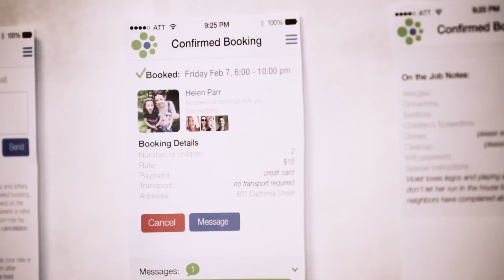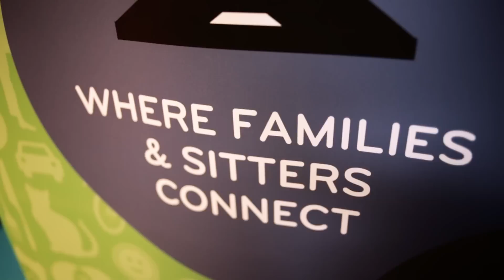Why I Babysit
Babysitters for UrbanSitter.com tell why they love babysitting.

Meet your community's most trusted babysitters and nannies with the UrbanSitter Android app. We help you say "yes" to whatever plans come up with fast, easy booking.

Babysitters: Find babysitting jobs with great families with the app, too!

Download the UrbanSitter App today!